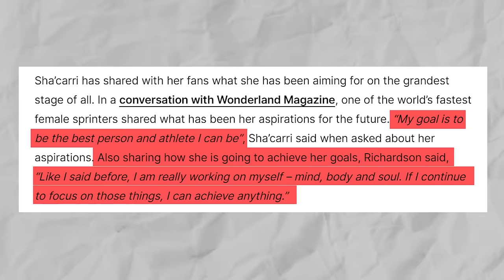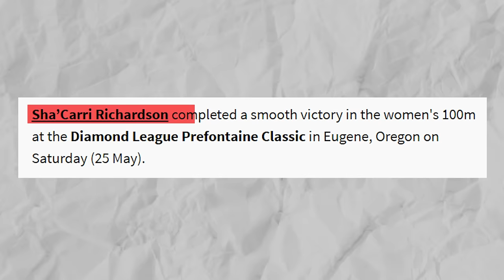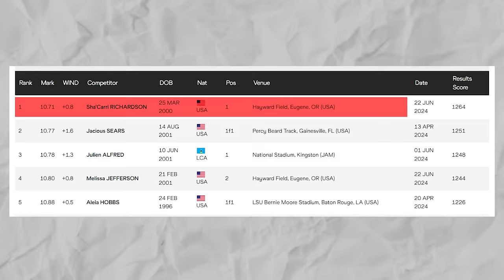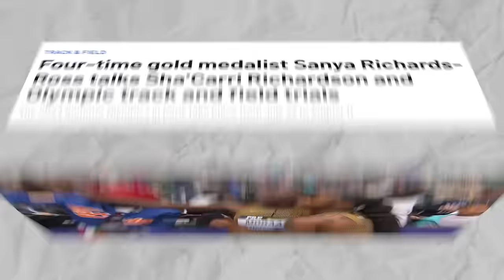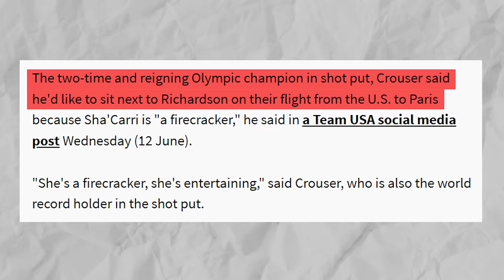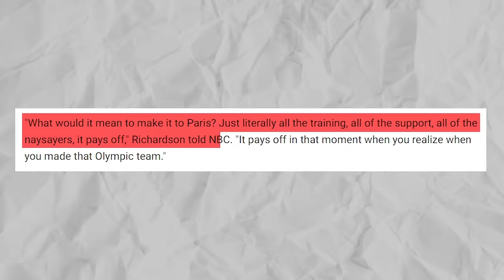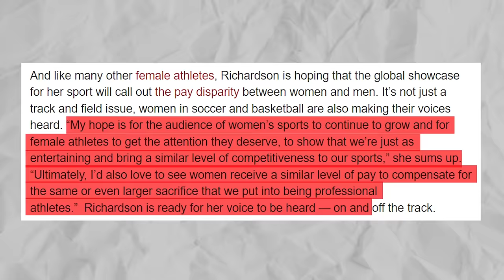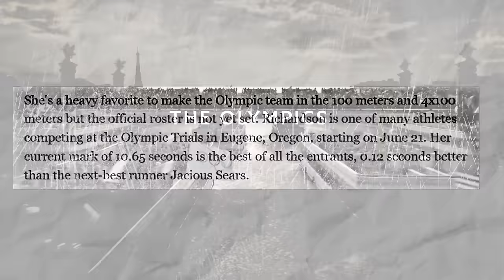Sha'Carri Richardson JUST PUBLICLY HUMILIATED Her Competition! What Happens Next Shocks Everyone!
This year is such a big year for Sha’Carri Richardson. And so, Netflix is befittingly showcasing her journey; from her rise to fame, how she fell, and how she stood back up better and stronger than ever. So far this year, she is proving that she is indeed ‘back, not better’, as she kept saying last year.

With excitement building for the 2024 Summer Olympics, tension is high and fiery rivalries are to be expected. Whatever may be the end result - whoever may end up winning - one thing is for sure: Sha’Carri can definitely be expected to cross the finish line in style. Her signature nails and braids aren’t the only reasons she turns heads on the track. Her unmatched form, strength, and record-breaking speed have also positioned her as the fastest woman in the world as she enters the trackandfield Paris Games.

On that note, most sports enthusiasts believe that Flo-Jo’s iconic legacy is in safe hands in shacarririchardson . As you all know, Florence Griffith Joyner, affectionately known as “Flojo,” left an indelible mark on the world of track and field with her record-breaking speed and quirky style. Her bold fashion choices and athletic prowess continue to inspire new generations of athletes like Sha’Carri.